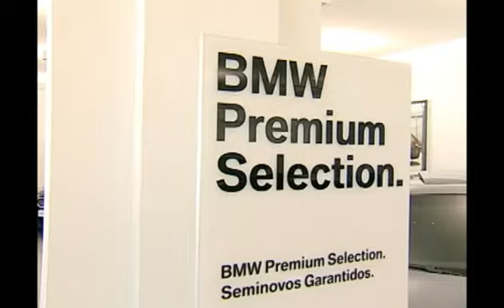SHOPTOUR CTB - BMW EURO IMPORT 01